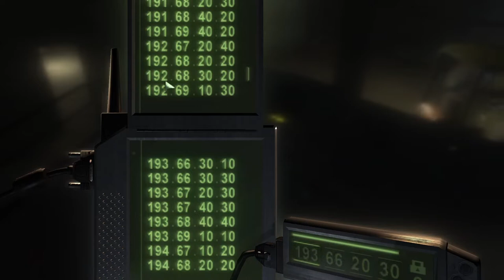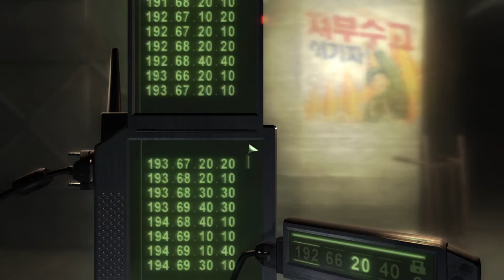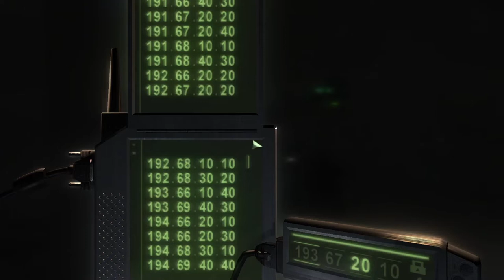Foxmarine Fumbles Splinter Cell: Chaos Theory - 18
나는 여기 한국에 있지만 K-pop 귀염둥이를 보지 못하고 지금은 실망합니다.

Audio:
Pixel art and animation by Foxmarine